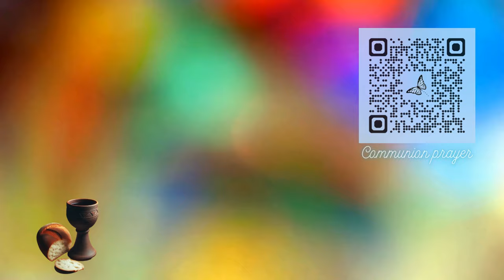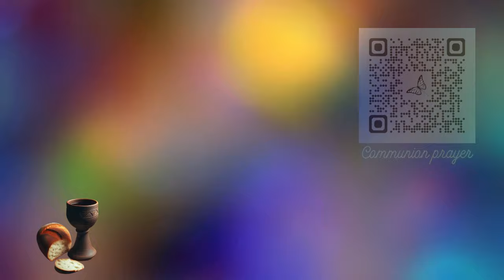Renew Your Mind by applying the body and blood of Jesus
In this guided meditation, Mike Parsons leads communion with the specific intention of applying the body and blood of Jesus for the renewal of the mind.
Binaural beats at 6Hz have been added to promote a theta wave state (when listening through headphones or earbuds) in which the mind is capable of deep and profound learning, healing and growth.

00:00 Transforming power
03:15 His thoughts become your thoughts
05:30 Resonating with truth
09:36 Conformed to the likeness
12:48 Arise, shine
13:53 Extended soundscape (uninterrupted music)
20:34 Arise, shine